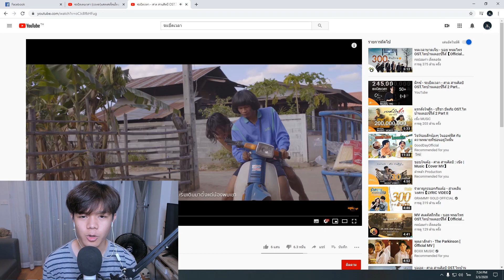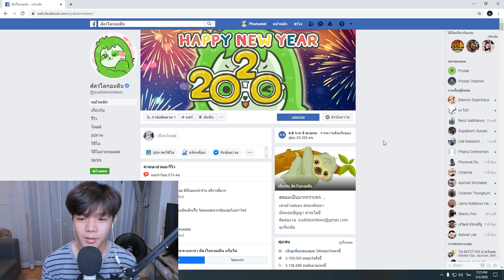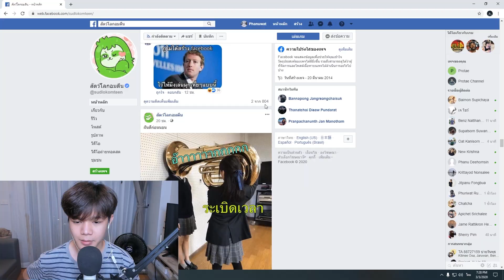ระเบิดเวลา อ้าาา!! นี่มันอะไรวะเนี่ย?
คลิปนี้จะรวม มีมจากเพจสัตว์โลกอมตีน และ คลิปต่างๆที่เกี่ยวกับ เพลง ระเบิ่ดเวลา อ้า ๆ
ระเบิ่ดเวลา อ๊ากกก ระเบิ่ดเวลา อ้า

ระเบิดเวลา,ระเบิดเวลาอ้าๆ,ระเบิ่ดเวลา,ไหมไทยระเบิดเวลา,ไหมไทยระเบิ่ดเวลาอ้าๆ,ระเบิ่ดเวลาอ้าๆ